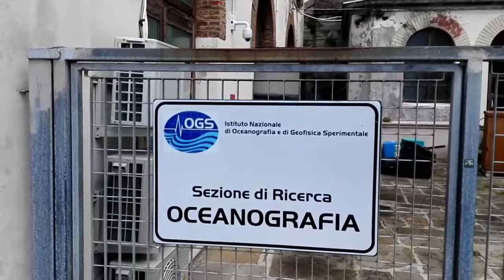Itálie 2017(15)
Terst-Sistione